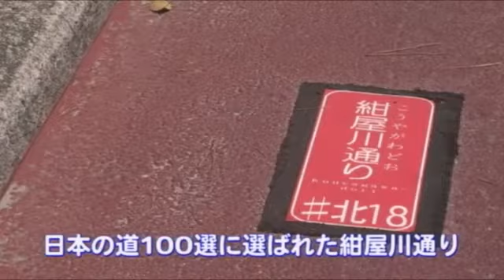情緒あふれる桜花